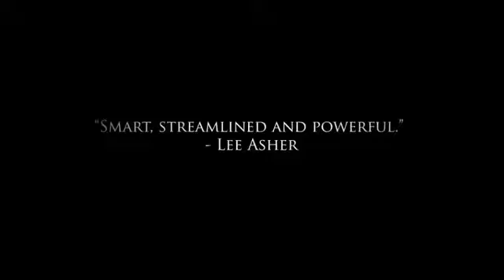A Single Needle Wayne Houchin